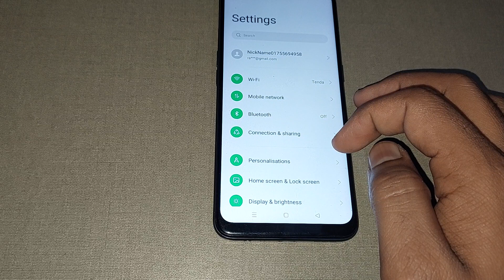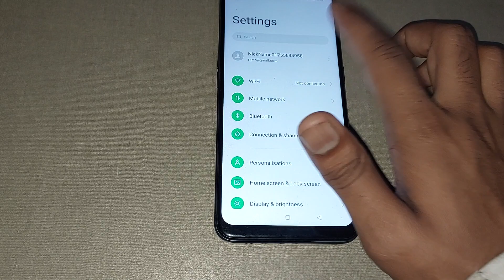oppo a57 me reset network setting use kaise kare, how to use reset network setting in oppo a57